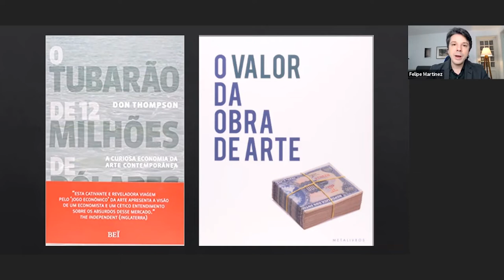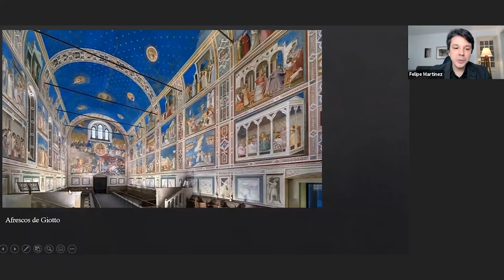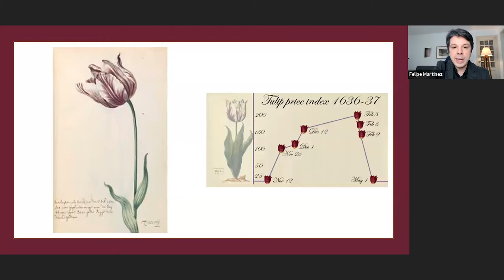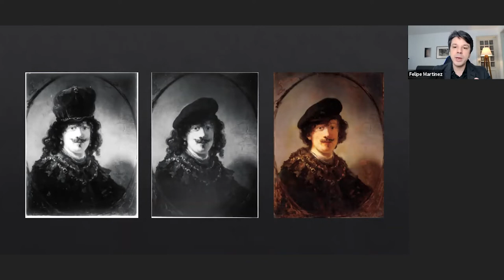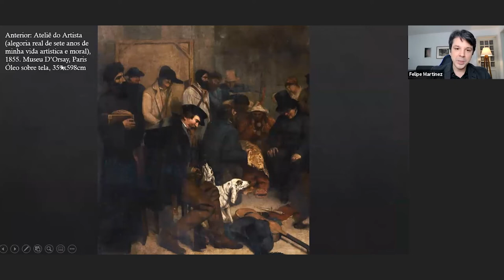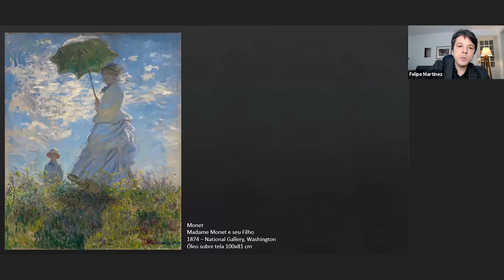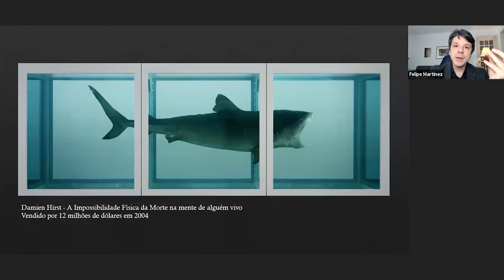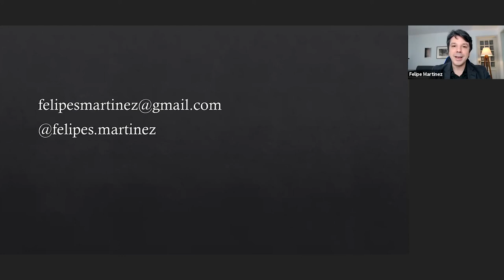Arte e Mercado | XP Private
Com a participação de Felipe Martinez, doutor em história da arte pela Unicamp, pesquisador associado do Nederlands Instituut voor Kunstgeschiedenis, na Holanda, e professor do Museu de Arte Moderna de São Paulo (MAM).